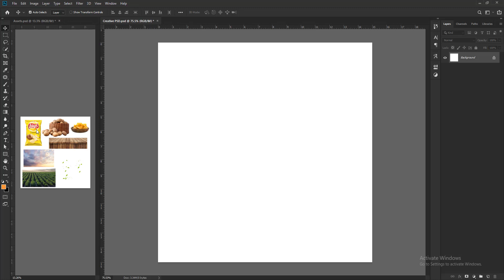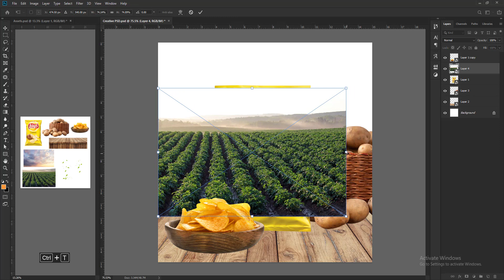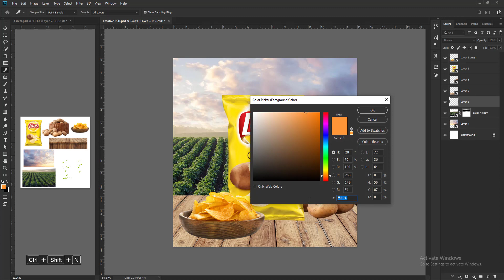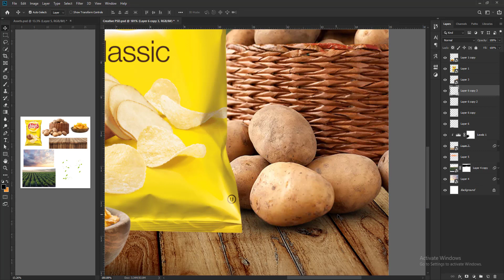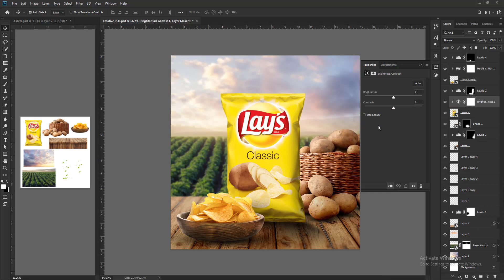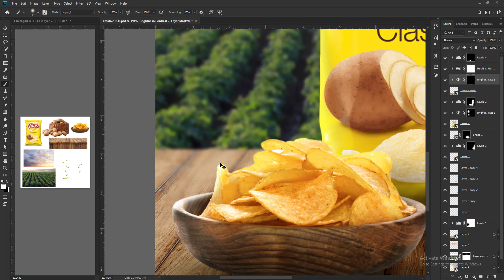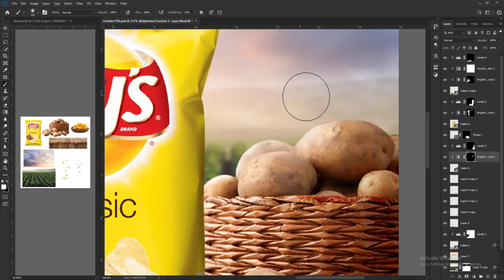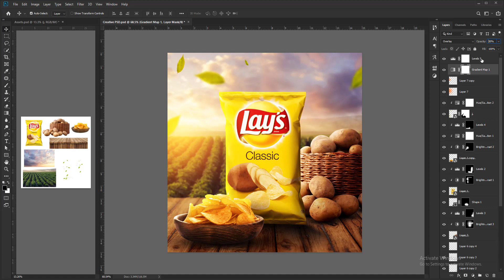Lays Potato Chips Creative Product Manipulation Advertising Design | Photoshop Tutorial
In this Photoshop tutorial, you’ll learn how to create a unique social media banner design by creatively manipulating images. We’ll cover the process of selecting and editing photos, as well as designing an attention-grabbing banner that will help your social media advertising stand out. Whether you’re a marketer, a small business owner, or simply looking to improve your design skills, this tutorial will provide you with valuable tips and techniques for creating effective advertising on social media.

Please don't use and reupload any media without my permission